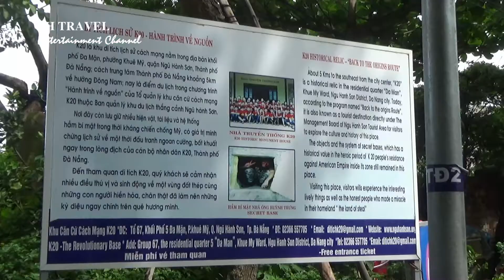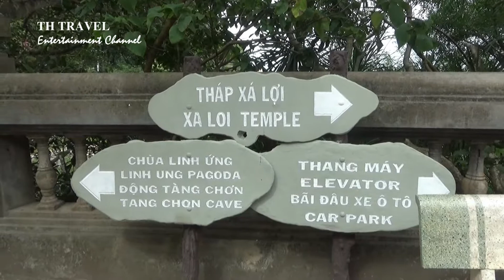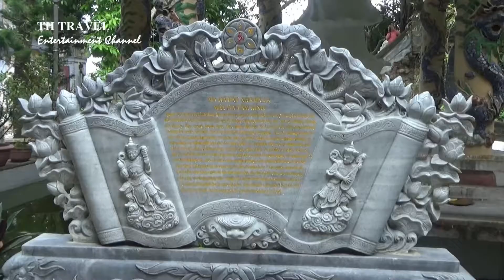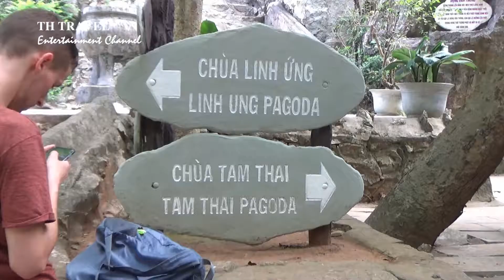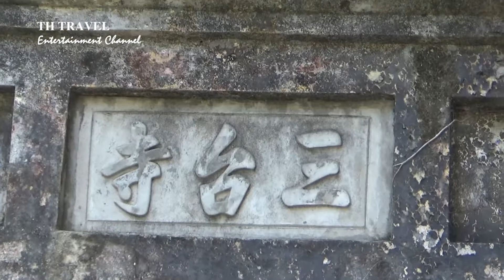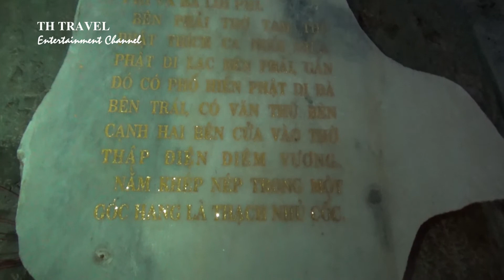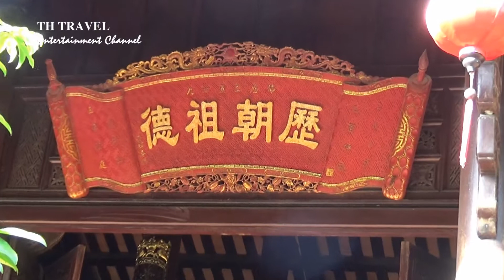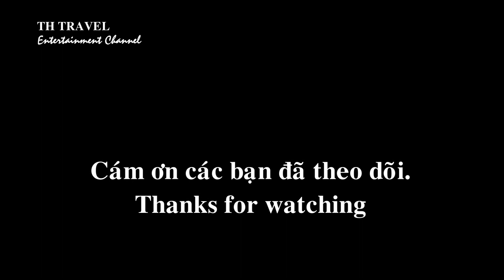Danh thắng Ngũ Hành Sơn | Di tích lịch sử, văn hóa quốc gia.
Kênh của chúng tôi - Our channel: TH Travel
ID kênh YouTube: UCkC4v-LBewds8Z3y6EBsguQ
Hãy đi cùng chúng tôi và tận hưởng cuộc sống cùng chúng tôi. Chúng tôi yêu cuộc sống lành mạnh và chúng tôi nghĩ bạn cũng vậy. Chúng ta lên đường thôi.
Go with us and enjoy the life with us. We love a healthy way of living and we think you do too. Let's go now.